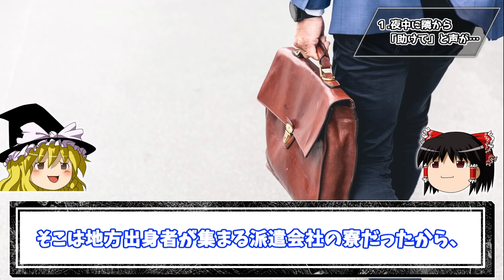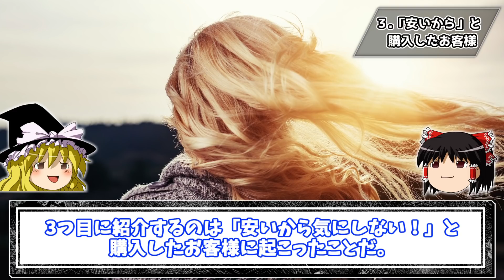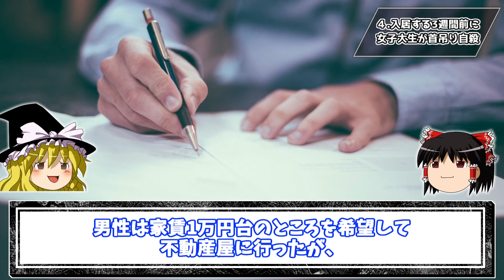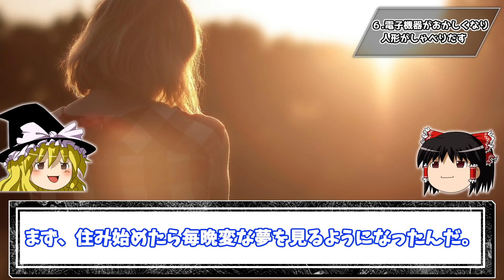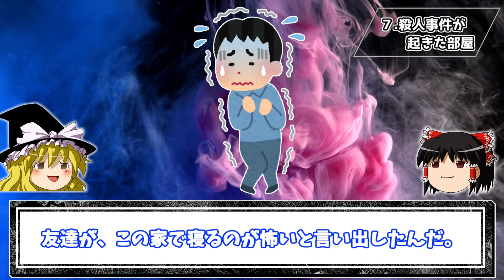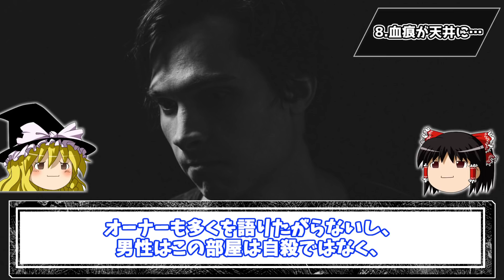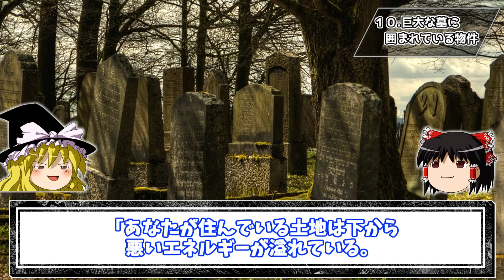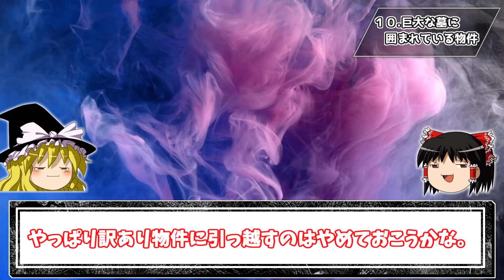【ゆっくり解説】訳あり物件のガチ体験談10選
今回は「ホントにあった訳あり物件の体験談」を10個まとめて紹介していくぜ！